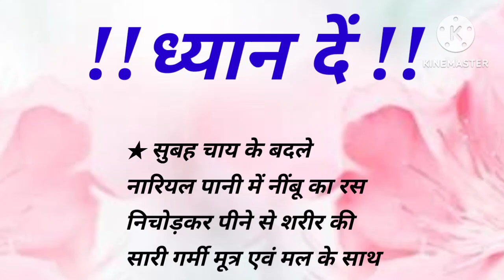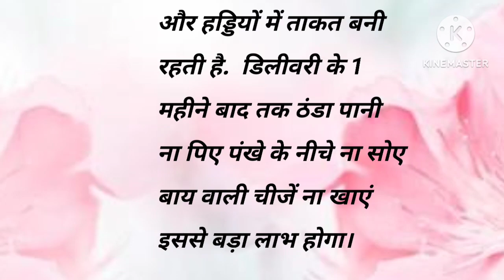काम की बात!achhe vichar|motivational quotes|lessonable story|@mahek voice